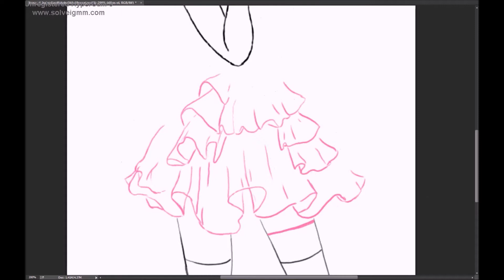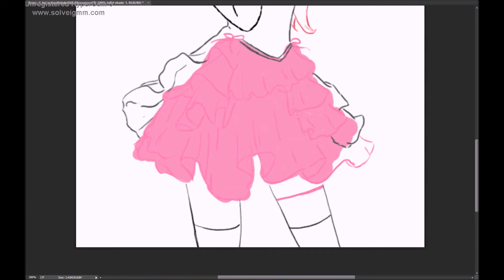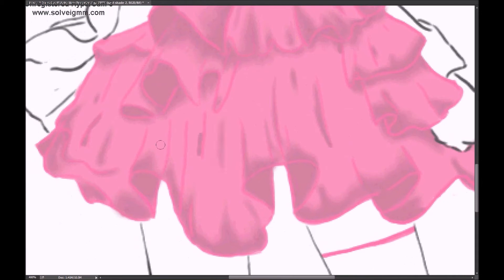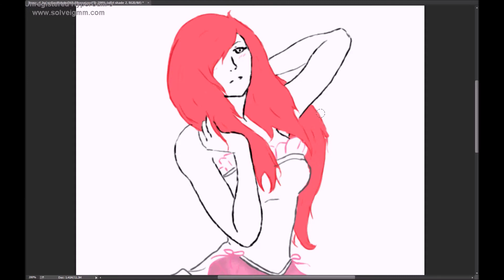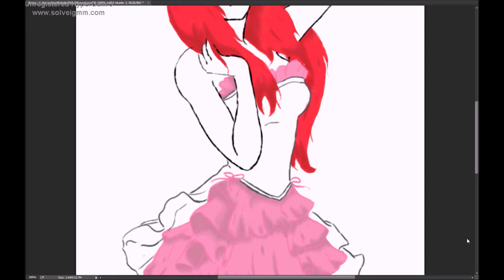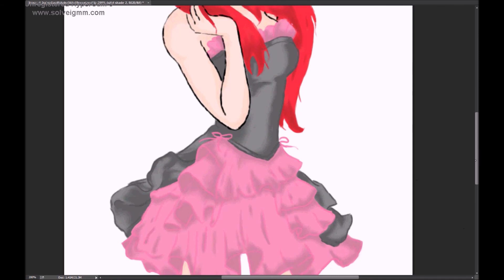speed drawing #1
sorry about the random blank half of the screen, will be working on the kinks in this hopefully.
find me on DevientART  - Redwolfakako360
music used - Rabbit Killer - Make me hate you